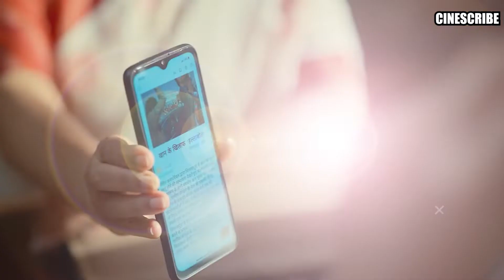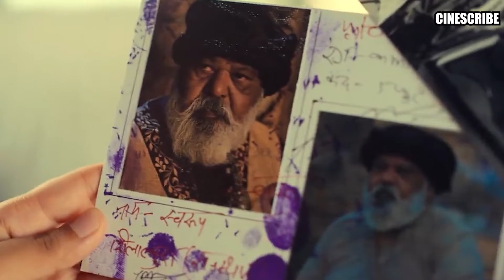Dahan: Raakan Ka Rahasya Episode 1 Explained in Hindi | A Web Series based on Superstitions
Disney plus hotstar web series Dahan Raakan Ka Rahasya Episode 1 explained in hindi. A Web Series Dahan is an Indian Supernatural horror film which is based on Superstitions. Dahan raakan ka rahasya full movie story explained in hindi

Directed by - Vikranth Pawar
Actors, Actresses Names: Tisca Chopra, Saurabh Shukla, Ankur Nayyar, Rajesh Tailang

dahan ravan ka rahasya explained in hindi, dahan episode 1 explanation, dahan web series explained episode 1, dahan raakan ka rahashya episode 1 hindi explanation, dahan web series story explained in hindi